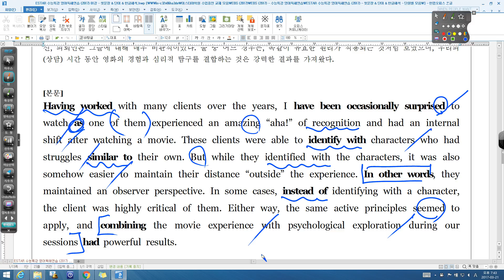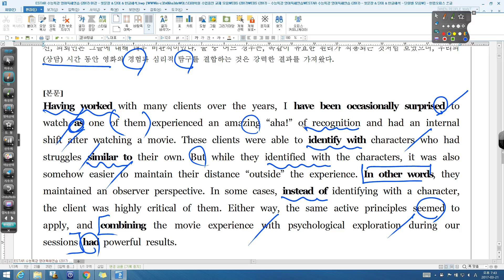수능특강 영어독해연습 01강 01번